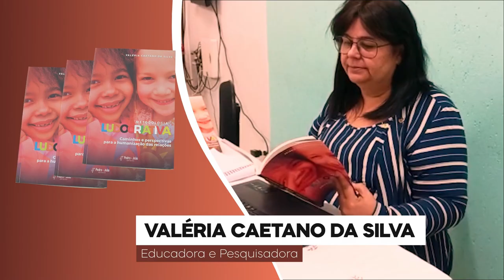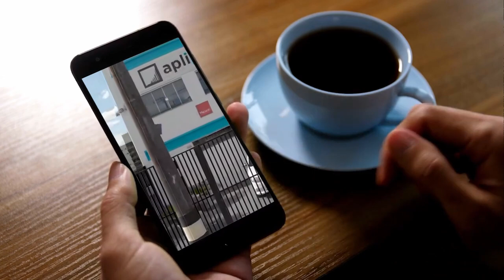DIÁLOGOS - THIAGO BURIOLI - 09.09.24